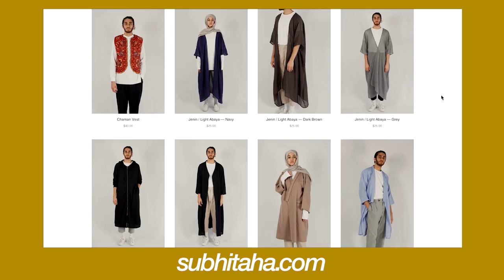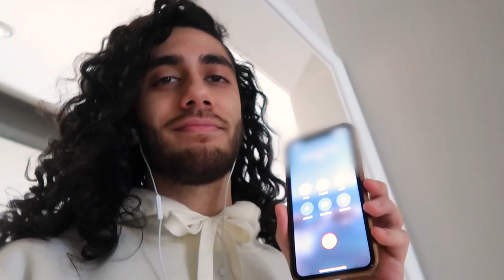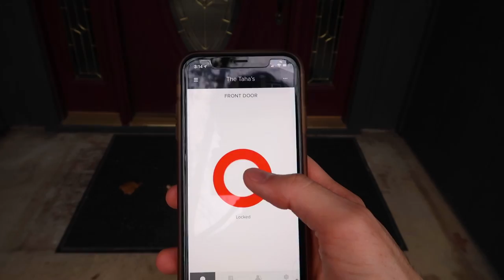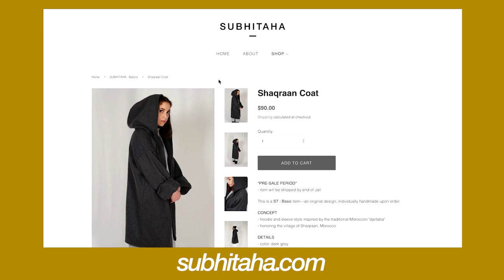SPEAKING ARABIC ONLY—Follow My Day